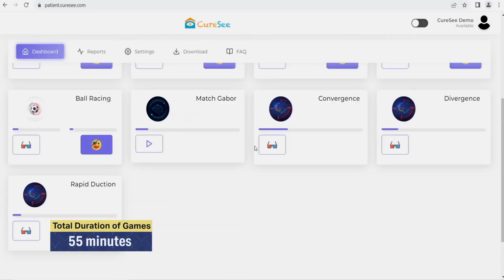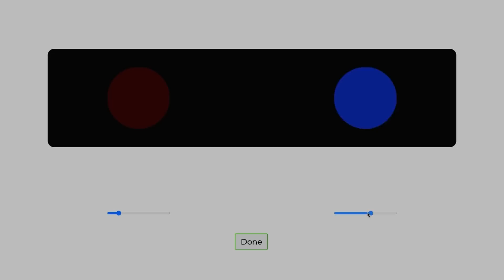Shark Peyush को पसंद आया 'CureSee' का Vision! | Shark Tank India Season 2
Puneet, Amit, and Jatin are here to pitch their vision therapy website brand 'CureSee'. Let's see if the Sharks are interested to invest in? Watch the clip right away to find out!